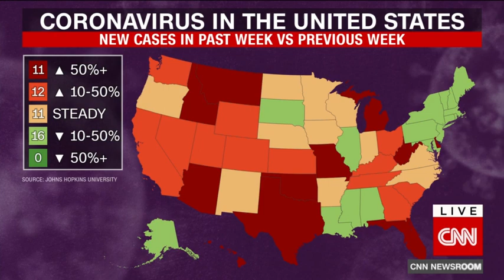Dr Kalsi Interview CNNI Newsroom | June 23, 2020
Dr. Raj Kalsi discusses the global spike in coronavirus infections with CNNI anchor Rosemary Church on June 23, 2020.